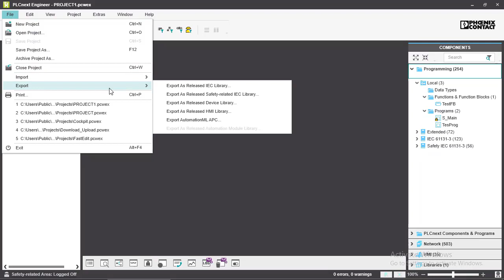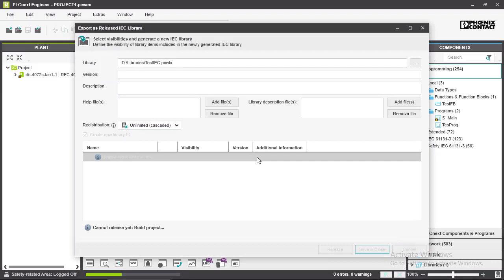How to create libraries for IEC 61131-3 programming | Getting started with PLCnext Engineer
In this video we show how to create an IEC library, meaning a library for programming in IEC 61131-3 languages with PLCnext Engineer. With your specific set of functions, function blocks, and programs put into this type of library, you can easily re-use those in further projects.

This video is part of a series, and there are more episodes to start with PLCnext Engineer and your PLCnext Control:

► Ask your questions in the FORUM section (login required - no costs, no ads, no newsletters):